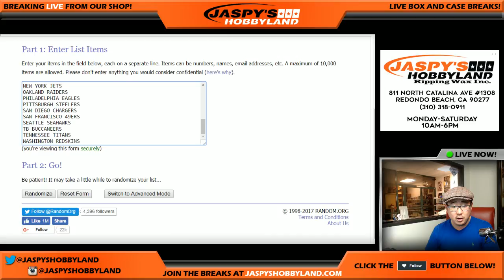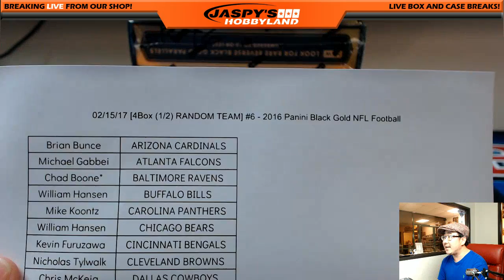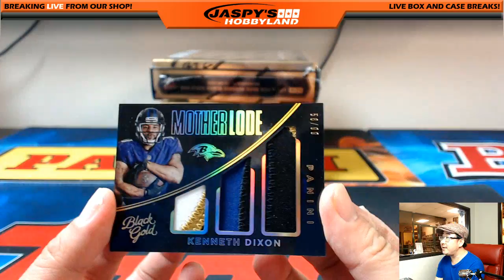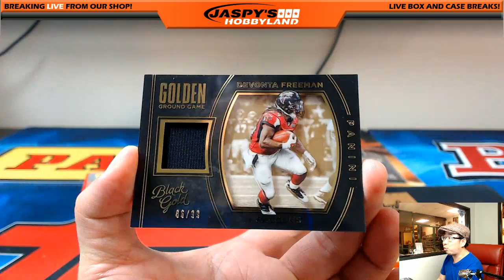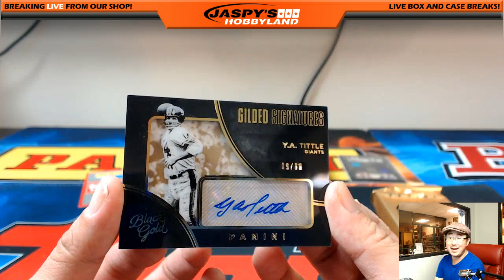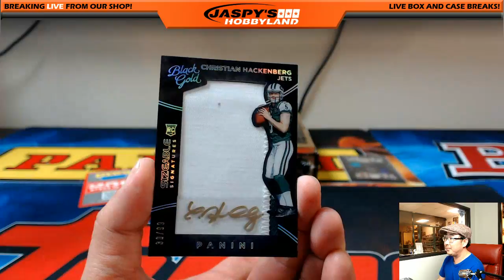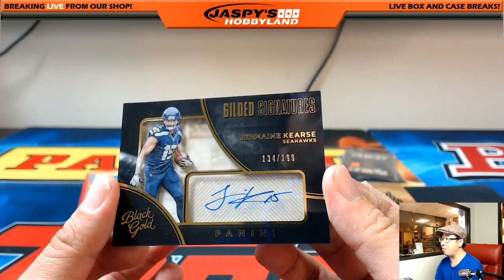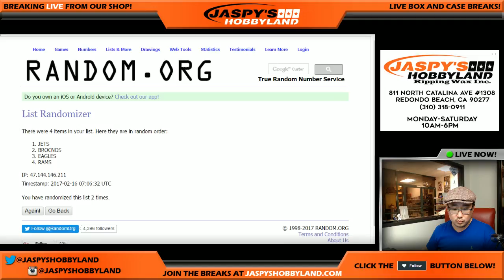02/15/17 [4Box (1/2) RANDOM TEAM] #6 - 2016 Panini Black Gold NFL Football